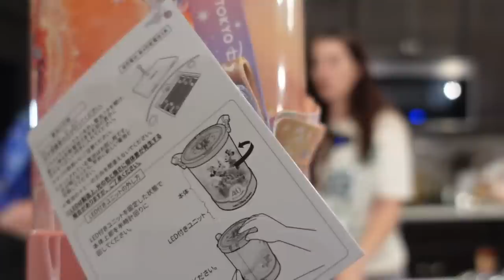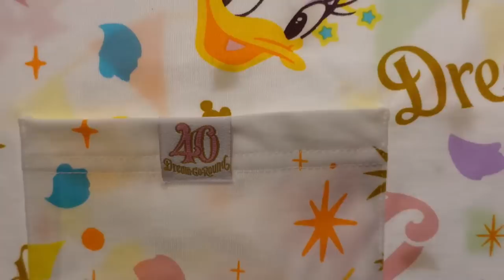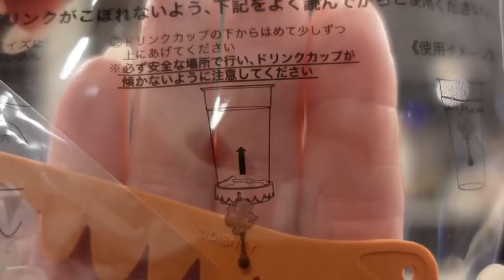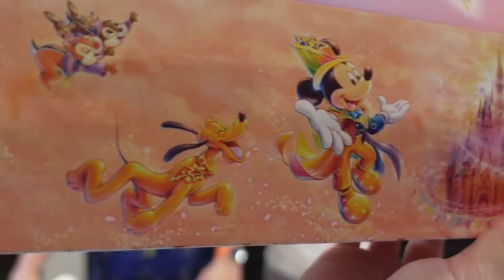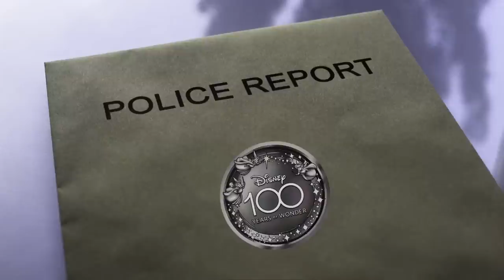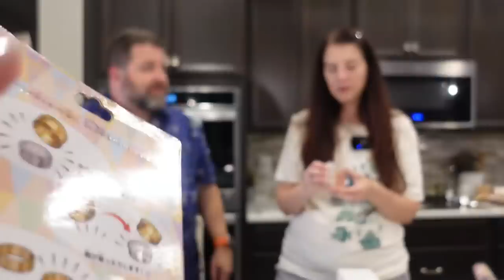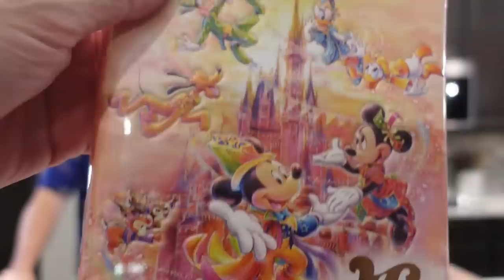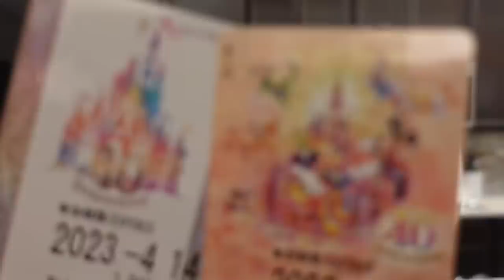Tokyo Disneyland 40th Anniversary Merchandise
Forget what you know about unboxing shows.  This isn't like those at all.

Boxed In features WDWNT personalities Eric Morton and Jill Diffendal opening Disney merchandise and viewer packages in a kitchen under the watchful eye of the Cookie Boss, Leigh.  This simple, casual show has a relaxed "happy hour" vibe.  Live episodes usually also feature the unboxing of a bottle of bourbon.  The stage manager for Boxed In is a troublemaking little Pomeranian puppy named Poppy.

Based on viewer suggestions, we accept viewer packages.  Some are thoughtful, some are funny, and some of them cause us to create entire episodes dedicated to figuring out how to handle them.  If you would like to send a package to Boxed In to be opened live on the air, please mail your safe, clean and appropriate package to:
WDWNT Boxed In
1136 Celebration Blvd.

This video is produced by WDW News Today - the worldwide leader in Disney parks news.